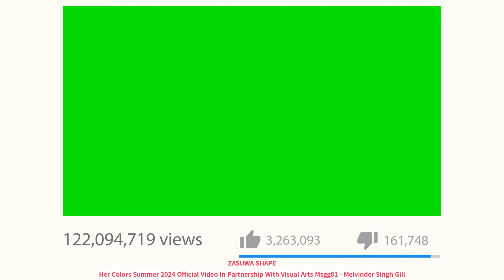ZASUWA SHAPE Her Colors Summer 2024 Official Video